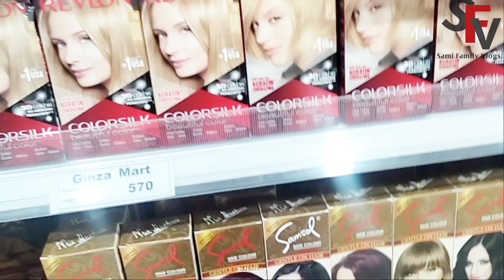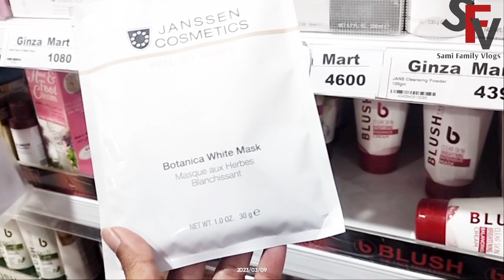Johnson facial ka rate || pakistani Family vlogs